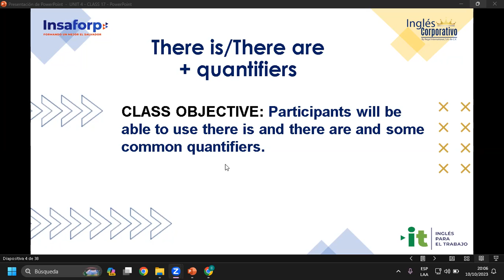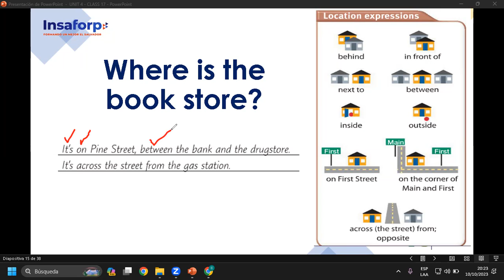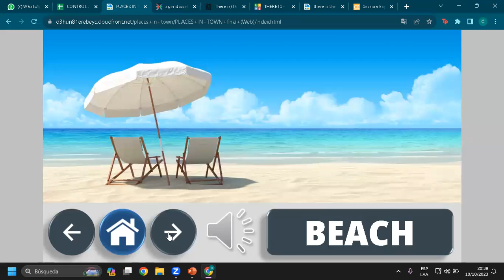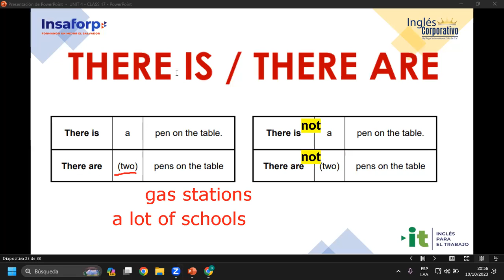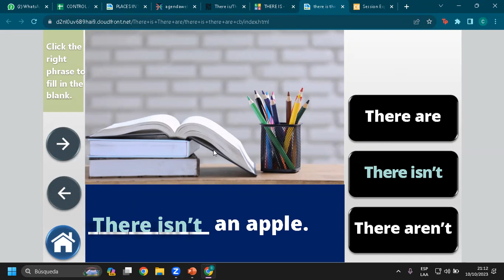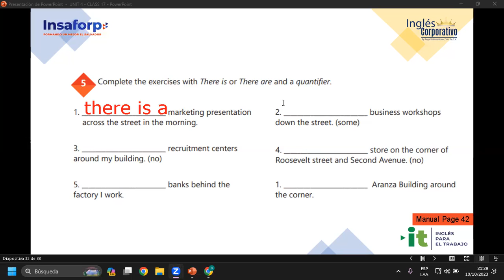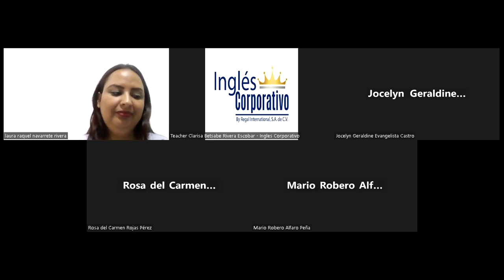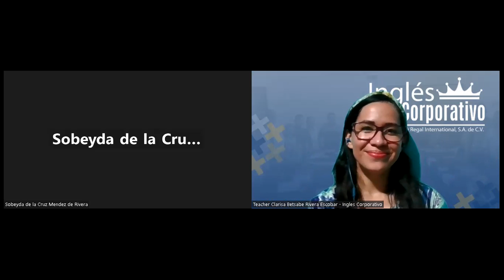Sesión 17-10-10-23-AC29750-0028-2023-Rivera-How to use there is/there are + quantifiers.